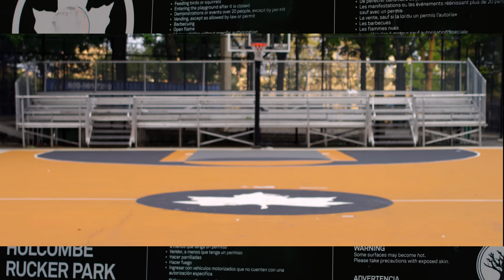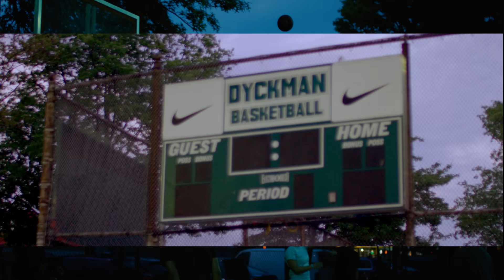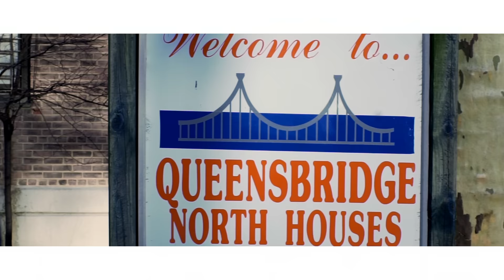Jim Jones - NYC (Official Video) ft. Fat Joe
Download the album "El Capo". Out now!

Music video by Jim Jones performing NYC (Official Video). 2019 Vamplife / Heatmakerz / EMPIRE